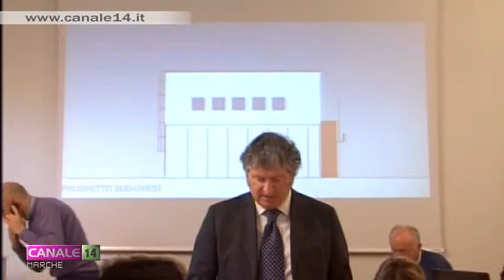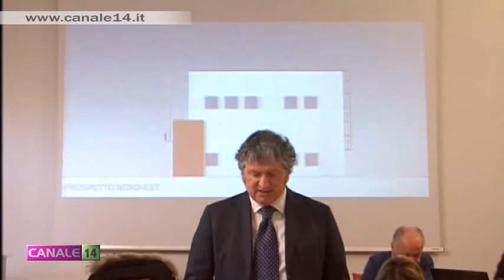Tolentino. Sintesi dell'ultima seduta del Consiglio comunale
Domani sera, a partire dalle ore 21.15 circa, la nostra emittente trasmetterà nuovamente in forma integrale l'ultima seduta del Consiglio comunale di Tolentino.